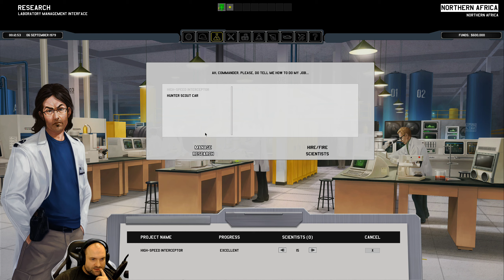Xenonauts Let's Play EP1 [CZ]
Tak a máme tu další hru z UFO prostředí. Asi nejvěrnější duchovní pokračovatel série UFO a X-Com se stejně jako ostatní soustředí na mimozemskou invazi a její řešení díky našemu výzkumu a boji s "emzákama".
Doplním informaci, že hru hraji s fanouškovským módem tzv. Community Edition, která přidává drobné úpravy do plynulosti a vyvážení herních mechanik. Navíc mám do hry přidané grafické úpravy, aby vypadaly lépe obličeje vojáků a výbava.

Za každý projev zájmu jsem moc rád, čímž všem děkuji předem za podporu.
Pokud má někdo z vás diváků zájem, mohu přejmenovat některého vojáka podle vašich představ, stačí mi napsat vaše jméno a jméno vojáka, za kterého chce pozici, protože nemohu měnit obličeje.

Doufám, že se vám celá série bude líbit stejně jako mě, určitě se můžete do budoucna těšit na podobné tituly, stačí vyjádřit zájem ;-)